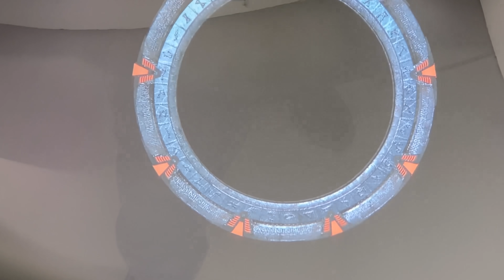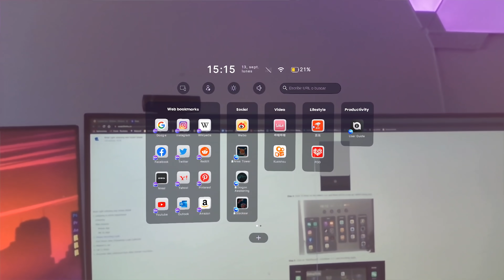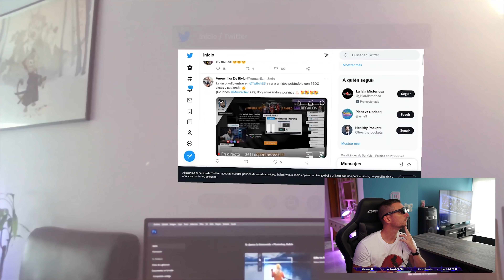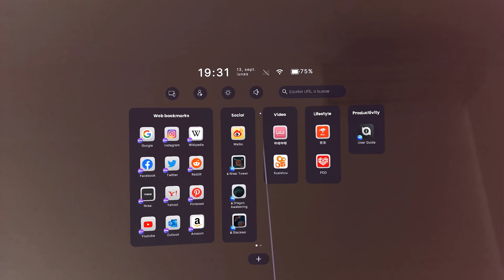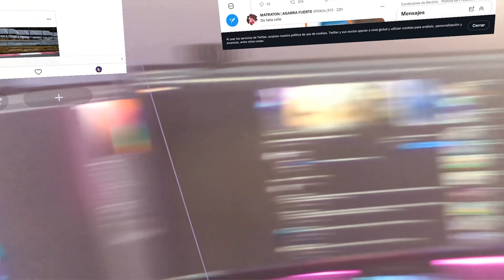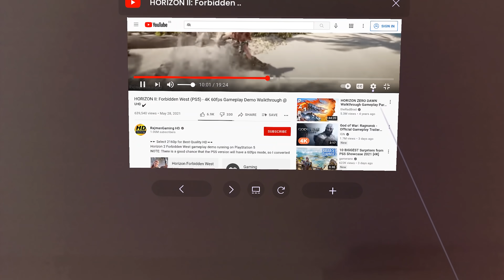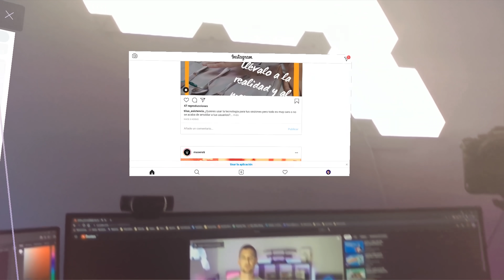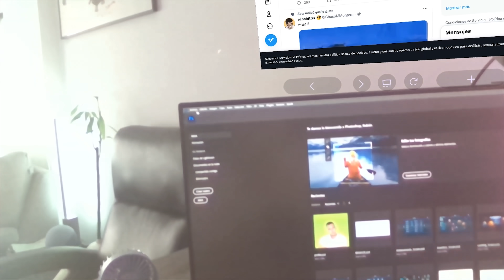Me encanta probar este tipo de productos!! | Nreal Light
Nreal Light son las gafas de realidad aumentada de Nreal lanzadas por Vodafone en España. En este vídeo os muestro su funcionamiento, esto es claramente el futuro!